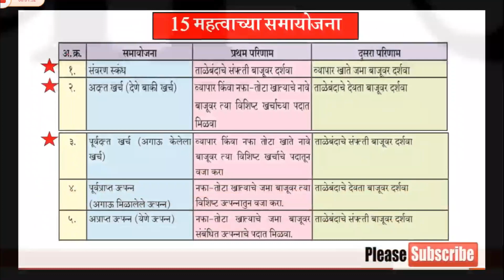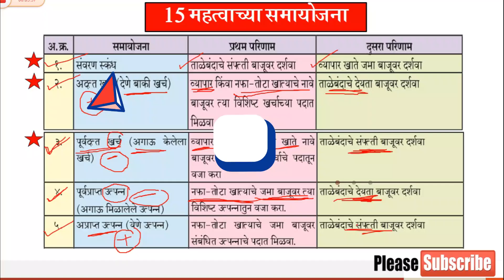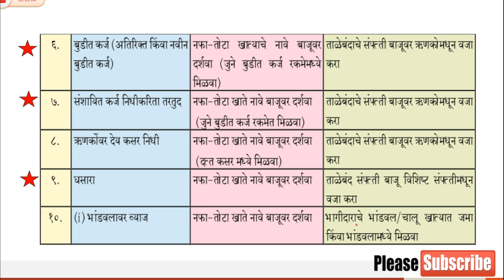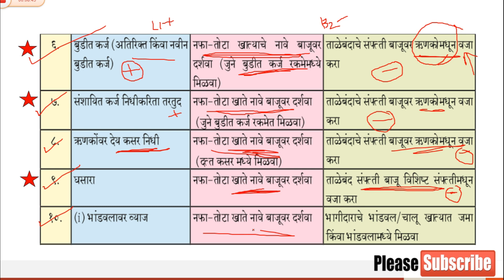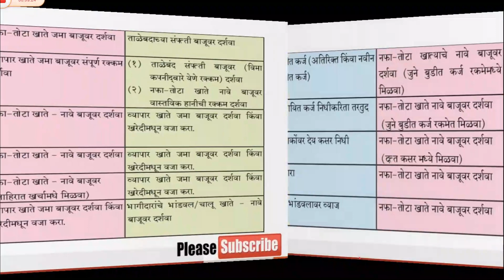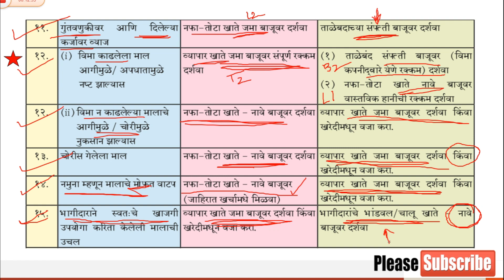12th Accounts_ 15 महत्वाच्या समायोजना || Adjustment of Final Accounts || भागीदारीची अंतिम खाती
15 महत्वाच्या समायोजना || Adjustment of Final Accounts || 12th Commerce || भागीदारीची अंतिम खाती ||
वर्ग 12 वा वाणिज्य पुस्तपालन आणि लेखाकर्म
Hello Friends,
This Video contained 15 important adjustment of Partnership Final Account. This Adjustment will very helpful to you at the time of examinations. you can search all previous years Question paper you will definitely find it in all paper set so watch it understand it and share it to your friends.
|| भागीदारीची अंतिम खाती 15 महत्वाच्या समायोजना ||
I tried to explained it in a very simple manner with a new trick that no one used it on Youtube.
This Video will be very useful for all 12th Commerce Students for getting a highest marks in BOOK KEEPING AND ACCOUNTANCY.

- Regards
Gururaya's Commerce
Akash D. Kawade Sir